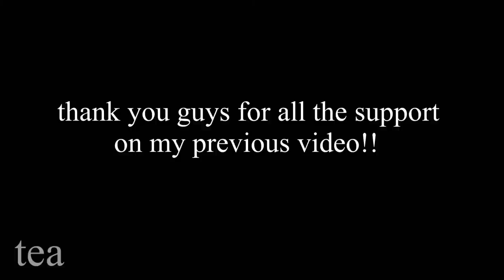sza being adorable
comment videos you want to see in the future!!